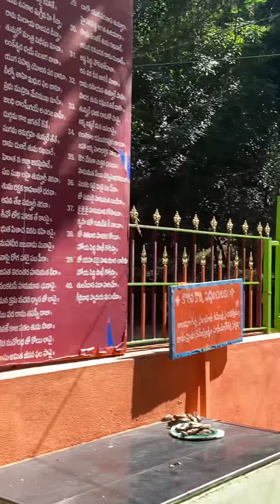Dharma giri Tirumala hills abhyanjeneya sway temple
Udutha Tirumala dharma giri Narayana hills